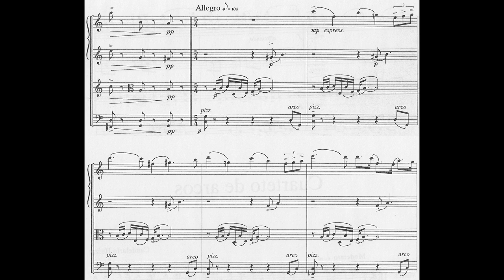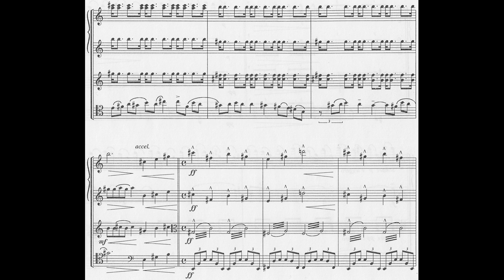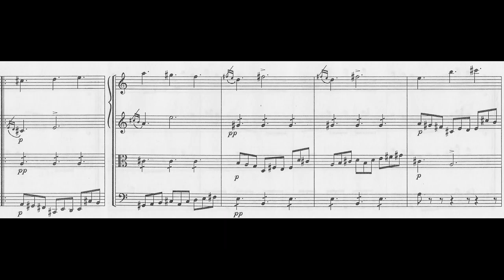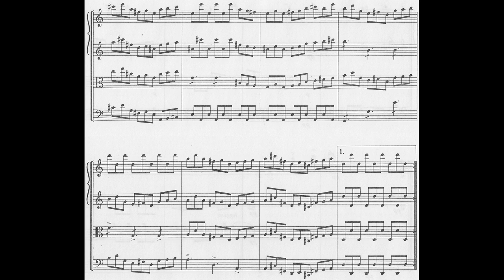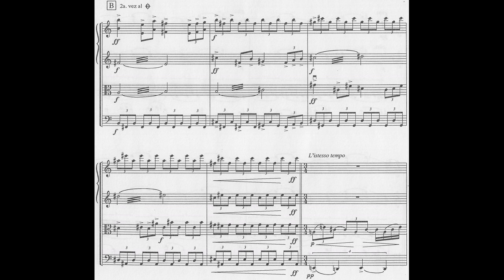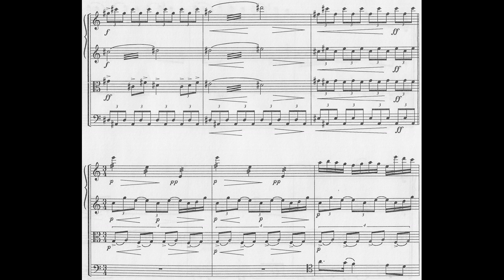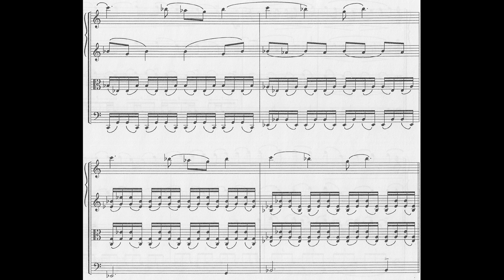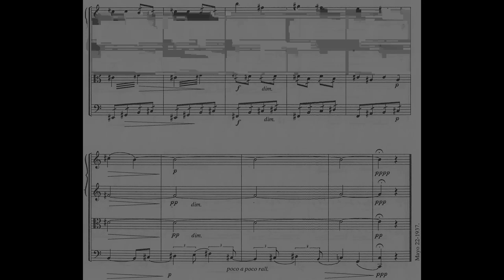Candelario HUÍZAR: CUARTETO DE CUERDAS No.1 (1937) [Vídeo-Score]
Interpretación: Cuarteto Latinoamericano

Violín I: Saúl Bitrán
Violín II: Arón Bitrán
Viola: Javier Montiel
Violonchelo: Álvaro Bitrán

[Grabación efectuada en ??? de 1987; Sala Manuel M. Ponce/P-BA, CDMX]

Candelario Huízar García de la Cadena (Jerez [Zacatecas], México 02/II/1883 † 03/V/1970 Ciudad de México, Ibídem)

'Huízar fue de los que estudiaron con escrúpulos y realizaron exactos sus ejercicios escolásticos, [de] los que pasaron años y años domando contrapuntos reacios, eslabonando cánones indómitos [...] incontaminado de la estulticia de los dominantes' (Luis Sandi, 1969).

Cierto que la producción compositiva de Candelario Huízar tuvo su emprendimiento de forma tardía apartir de la década de los años 20's del siglo XX, cuando el zacatecano estaba a escasos años de cumplir los 40 de edad, trabajando como músico militar de la Banda del Estado Mayor en paralelo a sus estudios en el Conservatorio Nacional de Música (plantel del cual se graduó en 1924 como instrumentista, el Corno; y tres años después en Composición).

No hay duda que el desarrollo y evolución técnicos de Huízar están anclados a la disciplina adquirida tras más de una década inmerso (1907/20) en la rigidez de la vida castrense; aspecto que resultó beneficioso para que afrontáse el estudio serio y metódico que suele exigir la carrera en composición musical. En el CNM fue Huízar de los últimos discípulos en composición de Gustavo E. Campa (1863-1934), maestro de quien asumió una estética impresionista de gusto francés-porfiriano que está de manifiesto en sus primeras composiciones bien logradas (escritas en el lapso 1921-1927). Pero el Huízar más auténtico, aquel que obedeció más a su propio carácter semi-indio, se nos revelará años después como 'uno de los mayores valores de Nuestra Música' (Silvestre Revueltas dixit).

Sobradamente es conocido entre los estudiosos de la Música en México que Huízar fue el más destacado sinfonista del país durante la primera mitad del siglo XX; aunado a sus elocuentes poemas sinfónicos es claro que el lenguaje musical de Huízar halló en el terreno de la composición orquestal el mejor medio de expresión para sus ideas y capacidades innatas (notoriamente las de sabio orquestador, ejercitándose en materia como lo atestiguan sus más de 200 arreglos/transcripciones sobre obras de diversos autores).

'En Huízar cada detalle marcante o hallazgo son producto legítimo de una actitud de investigación tenaz, cuyo resultado suma lo individual a lo ajeno, absorbiendo así de la creación de otros cuanto se vuelve conveniente o necesario, de acuerdo a los requerimientos propios; todo ello al interior de un ininterrumpido proceso gradual' (Jose Antonio Alcaraz, 1991).

Con excepción del poema sinfónico IMÁGENES (que data del año 1927), realmente el principal corpus compositivo de Huízar fue construido durante el periodo 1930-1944, año en que sus actividades quedaron truncas a razón del derrame cerebral que le paralizó la mitad derecha del cuerpo, permaneciendo en convalecencia hasta el fin de sus días; no obstante, logró domar su hemisferio funcional para tornar a escribir con la mano izquierda desde 1953, y a componer algo de nueva música desde 1960 tras 16 años de infertibilidad creativa, aunque fuese poco lo que pudo concluir.

Es de señalar, sin embargo, que dentro de su catálogo el rubro de la Música de Cámara, habiendo sido ésta plataforma positivamente cultivada por Huízar, cierto que la mayoría de sus obras destinadas para formatos compactos no presentan la misma depuración lograda como la manifiesta en su obra sinfónica. Posiblemente, el binomio factor 'Materia & Forma' sea el causante que explique la dificultad con que Huízar lidiase este asunto de escribir holgadamente para instrumentos en pequeños ensambles.

CUARTETO DE ARCOS

I. Moderato. Allegro
II. Scherzo. Trío
III. Lento
IV. Recitativo. Allegro moderato

Escrito durante la etapa de mayor efervescencia creativa de Huízar, este Cuarteto es un férreo empecinamiento por condensar todos los elementos y recursos musicales característicos del lenguaje de su autor dentro de una formación homogénea asaz efectista, a saber: Densidad sonora, texturas ásperas, agilidad más discursiva que melódica (Huízar no era ducho en lograr Temas elocuentes), ostinatos rítmicos, etc. En términos generales la obra es neoclásica, aunque se percibe en el cuarto movimiento guiños de carácter mexicanista sobre el Son veracruzano y el Jarábe jalisciense.

Consignamos este Cuarteto como el 'Número 1' para diferenciarlo del otro existente (ambos sin numerar) en el catálogo del autor. Por último, el manuscrito está firmado el 22-Mayo-1937; curiosa fecha, pues justo aquel mismo día pero cinco años después en 1942 fue cuando Huízar sufrió la Hemiplejía que lo confinó a la silla con ruedas. La obra jamás se presentó en vida de Huízar, manteniéndose inédita hasta la ocasión de su estreno realizado por el Cuarteto Latinoamericano el 30 de noviembre de 1986 en el Museo Nacional de Arte.